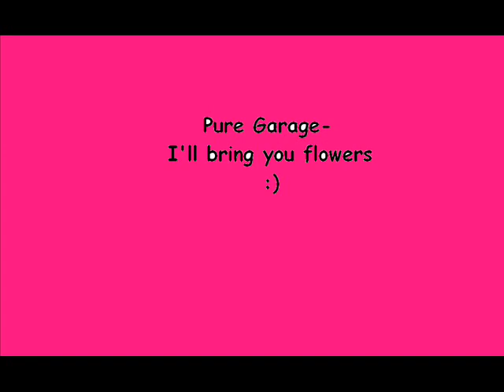pure garage ill bring you flowers